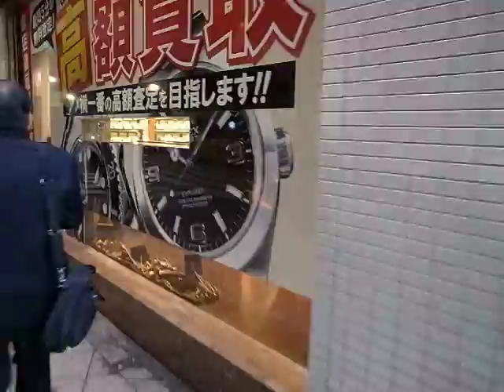Okachimachi Station Bound 御徒町駅向き (130122)